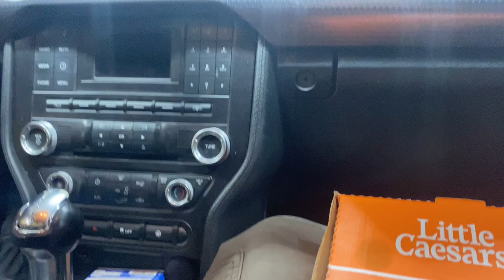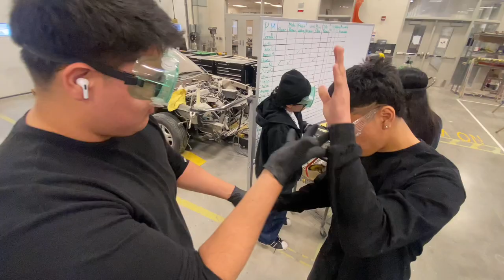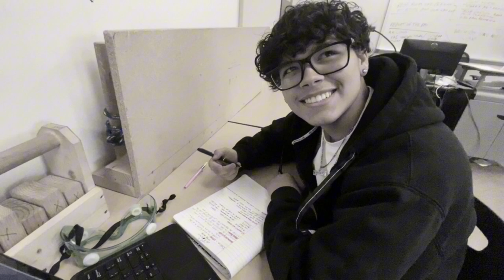Yvtec things pt 3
Gotta take off that cut cap thingy 😭